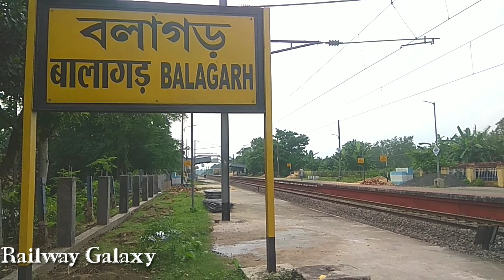The EMU Local Train Passing Through By Balagarh Station || Eastern Railway || Indian Railway